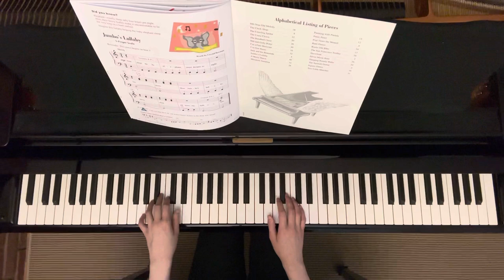Jumbo’s Lullaby 🐘🎶 | Piano Adventures Performance Book Level 1